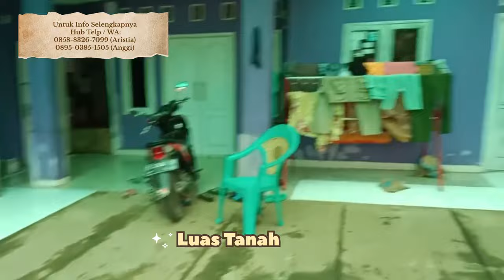Jual Murah Rumah dan Warung di Perkampungan Padat Pemukiman Luas 243 m2 Rp 280 Jt Nego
Kontak

RUMAH DAN WARUNG PINGGIR JALAN ASPAL
Rp 280 Jt
Sertifikasi SHM - Sertifikat Hak Milik
Alamat lokasi Bojong Purwakarta Jawa BArat

Pinggir jalan aspal bisa dilalui mobil
Cukup padat pemukiman
Hanya 1 km dari pasar Bojong
Udara cukup dingin, lingkungan islami
Harga nego langsung pemilik